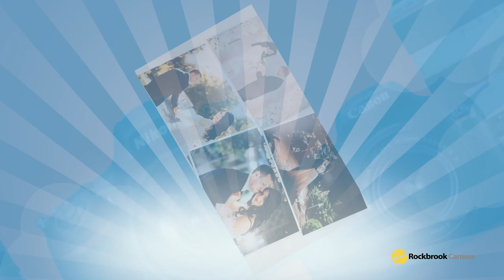ROCKBROOK CAMERA LINCOLN SUMMER CLEARANCE 2022